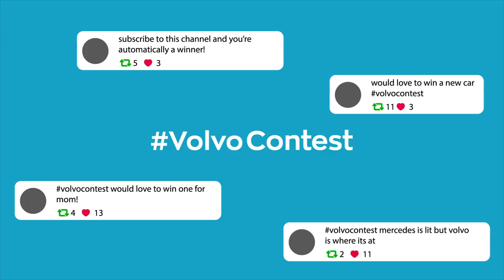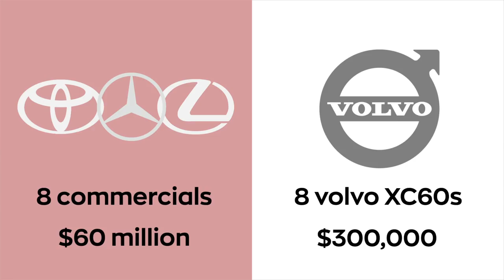The Volvo Interception -- Greatest Super Bowl Commercial Strategy ever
Here's how Volvo's brilliant Superbowl Commercial strategy worked out.
Super Bowl is the most popular game of the NFL with a viewership rate so high, that a 30-second commercial costs around 5 million dollars.

On this day in 2015, Volvo pulled off a brilliant piece of marketing. Instead of getting featured in the commercials break like any generic company, they poached “other” competitors, asking people to tweet the hashtag volvo-contest every time they saw any car advertisement.

One of those lucky users would win a Volvo XC60.
Here's a brief look at how "the interception" paid off.